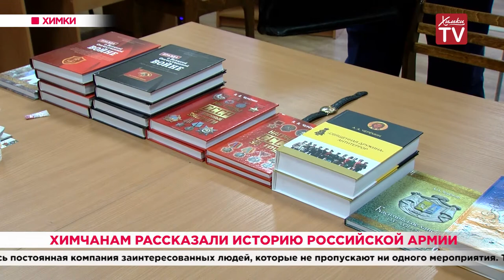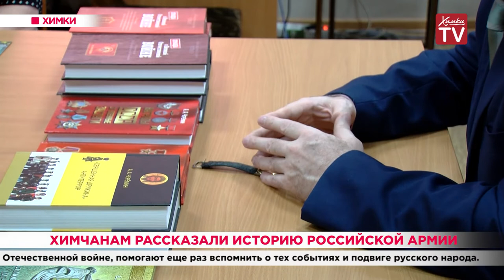Химчанам рассказали историю российской армии. 26.02.20